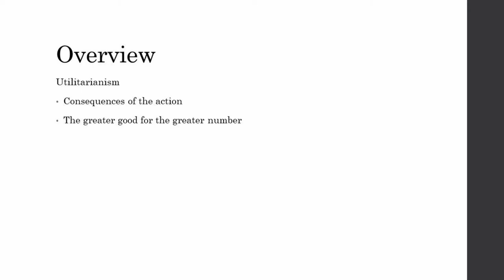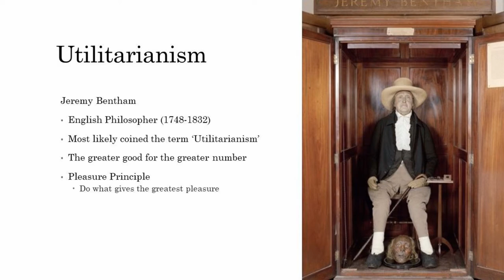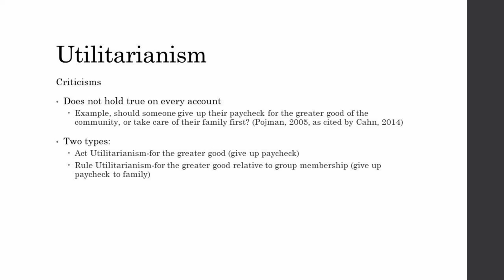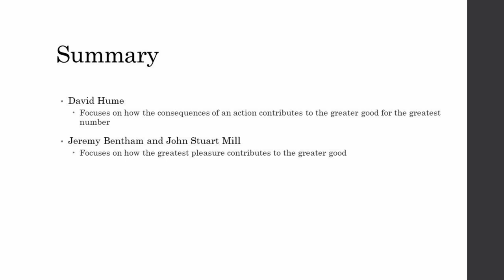Ethics Analysis Utilitarianism With Dr Jason White